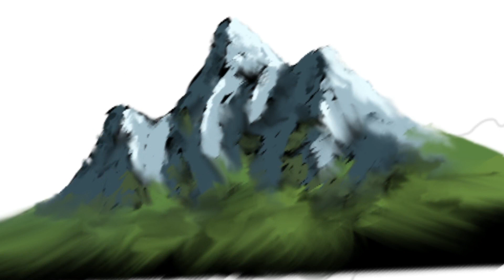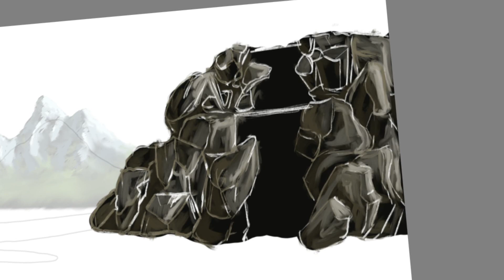Sketching a landscape with Autodesk Sketchbook Mobile